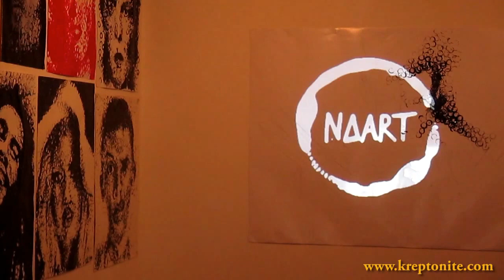NAART Beer Painting - à L'Atelier Expo, Nantes, Mars 2016 - kreptonite.com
[Le son n'est pas très bon, activez les sous-titres ;-) ]
NAART est un duo d'artistes graphistes et scénographes originaire de Paris, inventeurs de la technique du "Beer-Painting".
Le blog Nantais Kreptonite.com les a rencontré lors de l'inauguration de leur exposition à Nantes lundi 28 Mars 2016.
LA VIDÉO VOUS A PLU ? LIKEZ, PARTAGEZ, MERCI  !

Vidéo réalisée par Yannick LE MEUR pour kreptonite.com.

Note : L'image tremblotte et le son est bruyant (merci les voitures qui passent ! ) mais l'idée était surtout d'aller vite. On fera mieux quand on aura un meilleur matériel ;-)

Filmé à l'Atelier Expo Nantes. 14 Rue Joseph Caillé 44000 Nantes Quartier : Hauts-Pavés - Saint-Félix

Merci à NAART.

... Ah oui, n'oublions pas les mentions légales : "l'alcool est dangereux pour la santé, à consommer avec modération"  ;-)